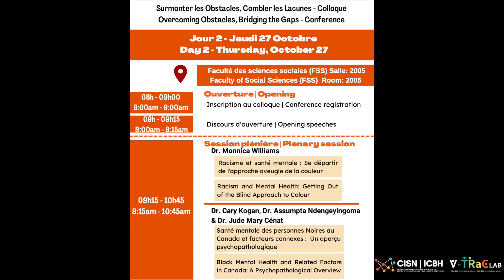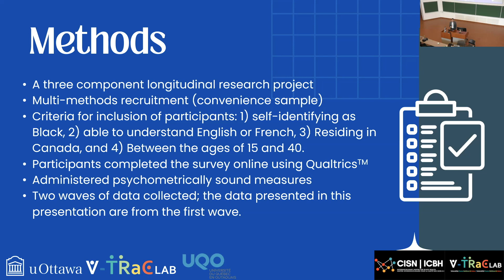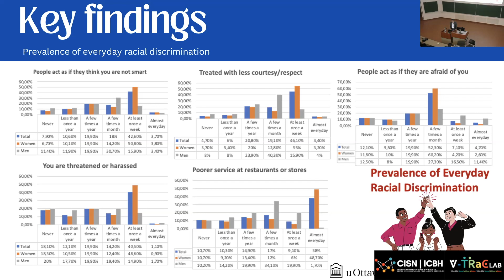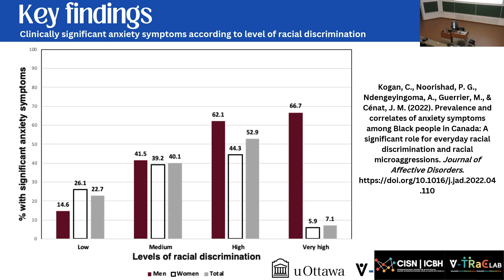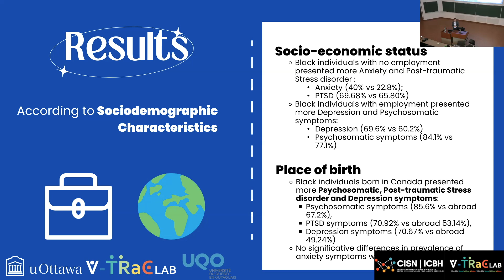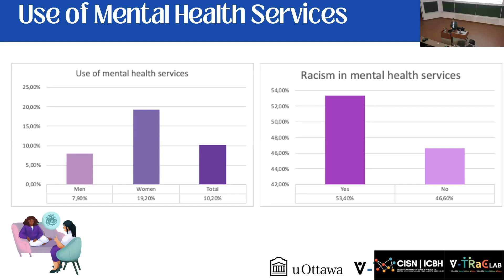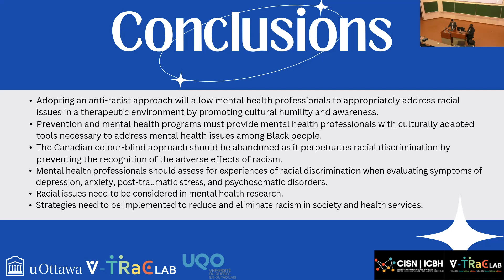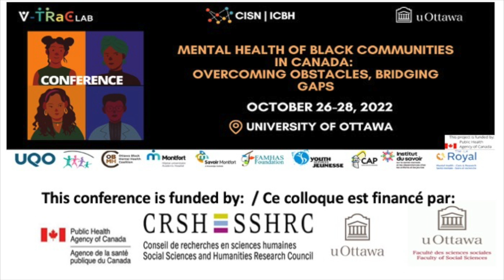Black Mental Health Canada: A Psychopathological Overview - Dr. Cary Kogan -Black mental health conf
On October 27, 2022, the conference featured a second keynote speaker, Dr. Cary Kogan, Professor in the School of Psychology at the University of Ottawa. Dr. Kogan delivered a compelling plenary address titled "Black Mental Health and Related Factors in Canada: A Psychopathological Overview" (Santé mentale des personnes Noires au Canada et facteurs connexes: Un aperçu psychopathologique). Following the address, a Q&A session provided an opportunity for attendees to engage in insightful discussions and gain a deeper understanding of the topic.